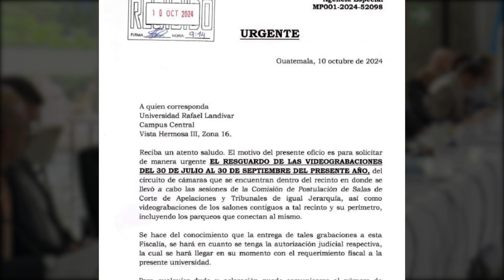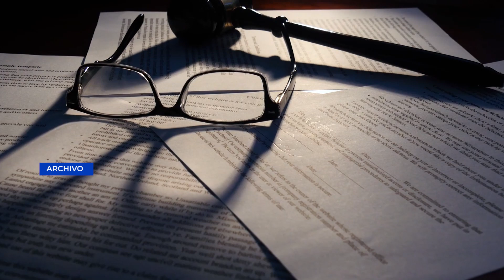FECI pide informe a postuladora sobre magistrada electa de CSJ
La Fiscalía Especial contra la Impunidad (FECI) ha requerido información al rector de la Universidad Rafael Landívar, Miquel Cortés, respecto a los miembros de la Comisión de Postulación para Magistrados de la Corte Suprema de Justicia.